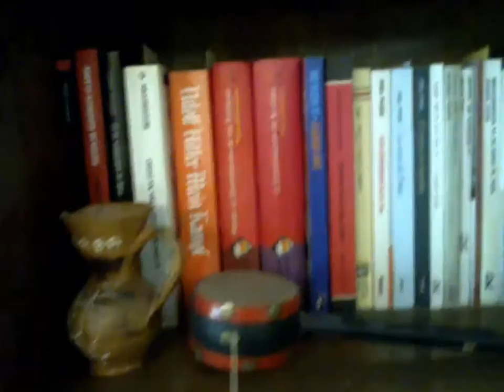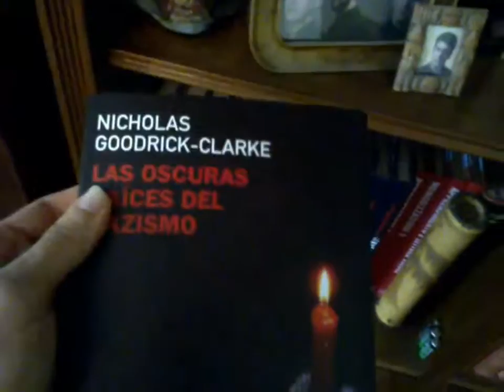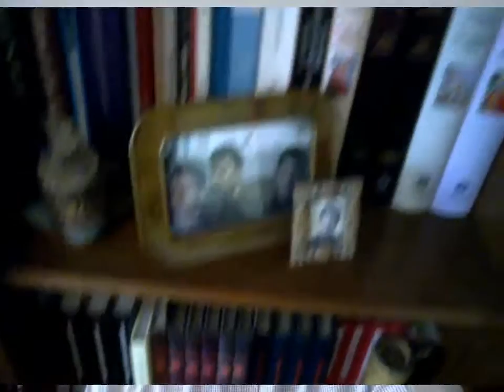Le origini del Signoraggio Bancario nella economia delle società cristiane medioevali!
Le origini del SignoraggioBancario nella economia delle società cristiane medioevali e rinascimentali! Tema del giorno: sovrania monetaria guerra in Ucraina e la politica e l' economia in Italia; scusate tanto se è poco! Il Patto del Nazareno e gli altri patti della politica italiana: commenta San Ten Chan ! Marco Travaglio litiga con Santoro e lascia lo studio di Servizio Pubblico in diretta TV Beppe Grillo Tomas Milian Bombolo e Giorgio Bracardi tutti mandando a fanculo! Hanno mandato a fanculo Beppe Grillo a Genova lui che mandava gli altri a fanculo! Il Captain San Ten Chan parla di politica e da dei suggerimenti a Marco Travaglio! San Ten Chan chiacchiera di nuovo di cose nuove! Talking again of new things! San Ten Chan conversa ancora una volta con tutte e tutti voi del bi e del ba! San Ten Chan domanda Ma quando si vota E si ricorda del Grande Giorgio Bracardi! Ten Chan risponde a delle domande sulla politica Italiana e chiede cosa ne pensiate delle prossime elezioni! San Ten Chan commenta come Renzi ed i politici del 3º mondo parlano male in inglese! San Ten Chan chiacchiera ancora con voi senza consultare i temi più ricercati su Google Trend! Ten Chan vi parla dal vivo! San Ten Chan chat at you from LIVE! San Ten Chan parla dei suoi vestiti della politica e di altre cose ancora! San Ten Chan esprime brevi esternazioni su svariati temi San Ten Chan riassume le attività del giorno! San Ten Chan vi saluta ed esprime alcuni pensieri. San Ten Chan greets you and express some thoughts. SanTenChan commenta le ultimissime battute di Beppe Grillo sulla vivisezione e sull' "andare oltre Adolf Hitler" San Ten Chan commenta la notizia i Marò urlano alle istituzioni della Republica Italiana di non abbandonarli al loro ingrato destino! San Ten Chan commenta notizia: a rischio violenza Mondiali di Calcio 2014 San Ten Chan analizza il fenomeno della violenza nel calcio, nello sport e negli stadi! San Ten Chan ha trovato una spiegazione al Giorno dei Quattro Papi Il Capitan San Ten Chan commenta il giorno dei quattro Papi SanTenChan commenta il cazzo sfuggito a Papa Francesco Al Papa se le escapó una palabrota - Lo mas visto en la semana en Yahoo YouTube FaceBook Twitter